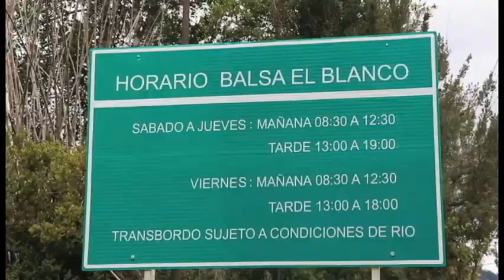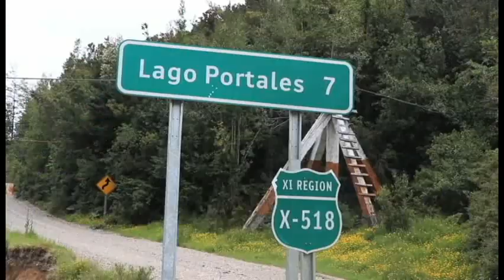Puente Mecano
ROCCO TV